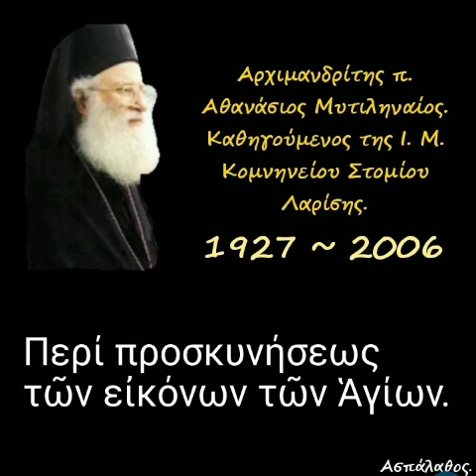Περί προσκυνήσεως τῶν εἰκόνων τῶν Ἁγίων.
► Κατηγορία :
" Δευτερονόμιον "

► Απόσπασμα
απο την ομιλία:🔹 9η

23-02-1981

Κεφ 5,8-11

 Ἡ 2α Ἐντολή, περί προσκυνήσεως τοῦ Τιμίου Σταυροῦ καί τῶν εἰκόνων τῶν Ἁγίων – Ἡ 3η Ἐντολή, περί ὅρκου.

►Όλες οι ομιλίες της Κατηγορίας :
" Δευτερονόμιον " εδώ ⬇️